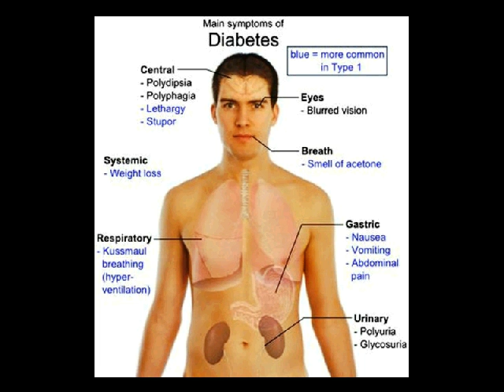askep diabetes meletus